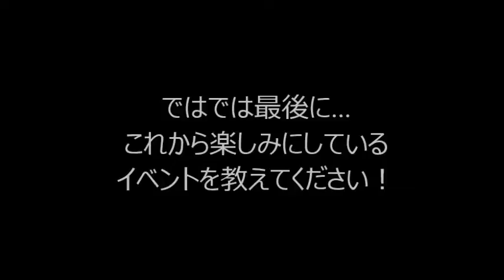新入生インタビュー - 入学 友達 事務 秘書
入学して１ヶ月☆
友達になったキッカケは？何を勉強しているの？
などなど……
仲良し２人組みに突撃インタビュー！！